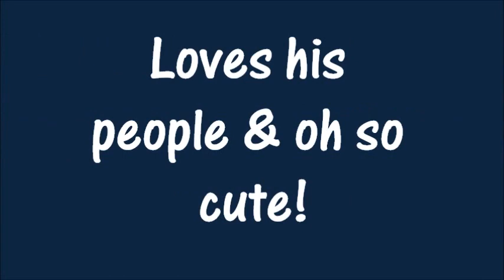Cutie patootie Franklin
Franklin in a 10 month old Miniature Australian Shepherd mix. He is in the care of HART All Breed Dog rescue.